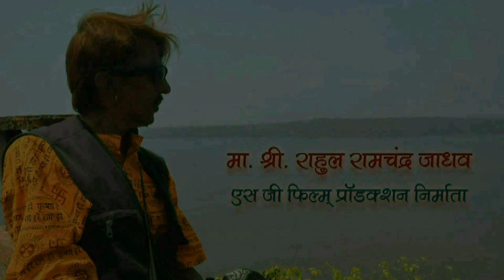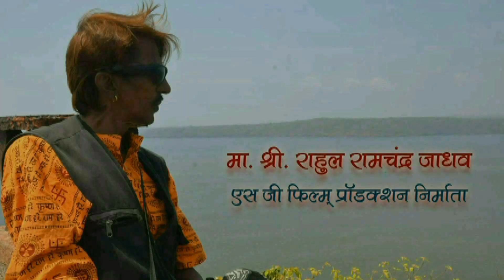sur purane aawaj nayi SINGER PRABH JADHAV & VILAS KAMBLE 24 02 2021